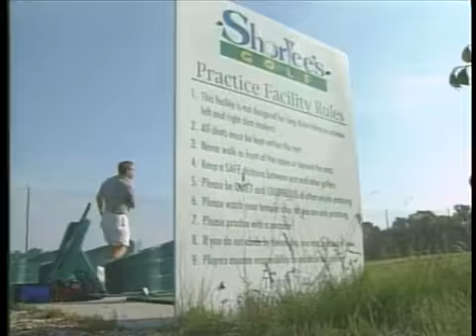Golf store robbery